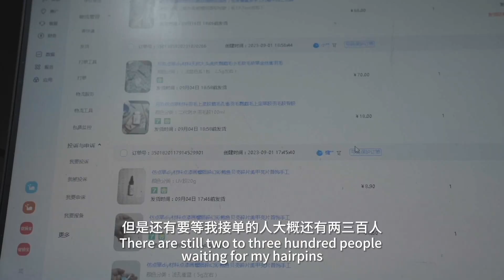Calling All Hanfu Talents: the Daily Work of a Craftsperson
Let's take a look at the daily work of a "birdkeeper ": a hanfu  hairpin  designer who does "Dian-cui"! Why does she have so many orders ?